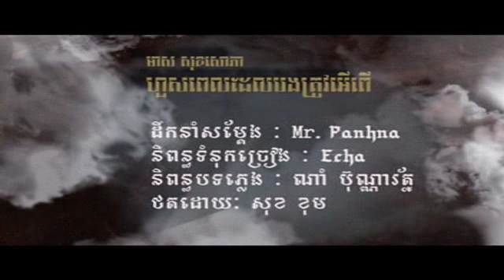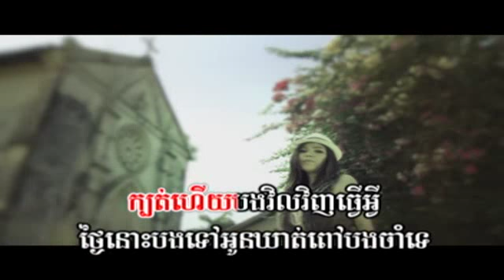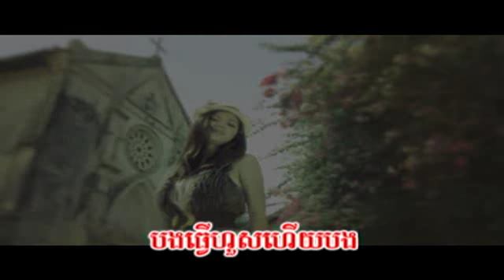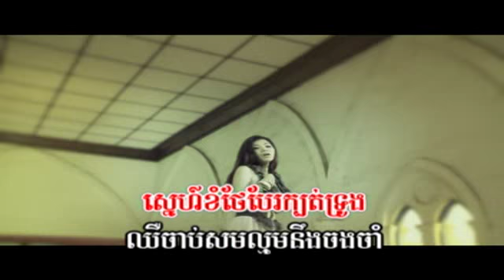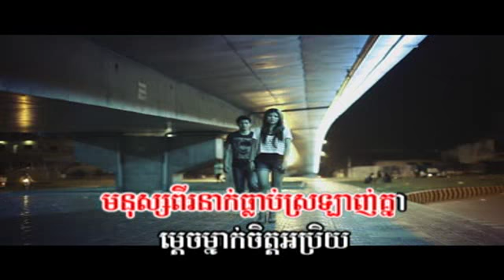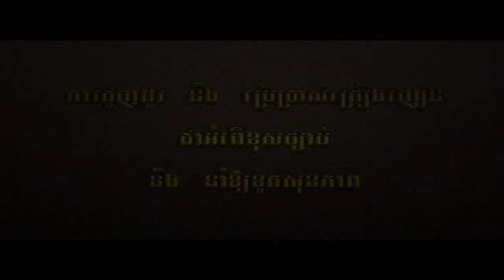Meas Soksophea - Hous pel derl bong trov er per [MV]